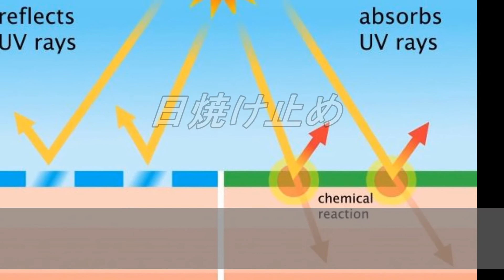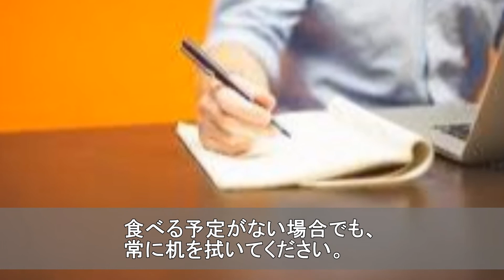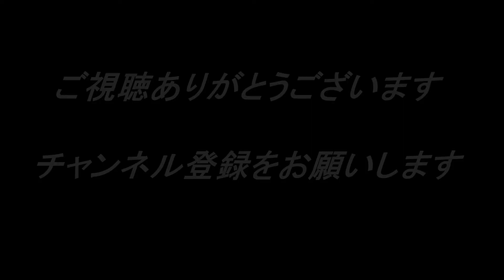【衝撃】当てはまったら危険！毎日の生活で実は有害だった9つの事！？知ってよかった雑学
学校では教えてくれない歴史に名を残す暴君 ３選！知ってよかった雑学

学校では教えてくれない日本史  男性禁制の世界「大奥」には知られざる職種があった！？